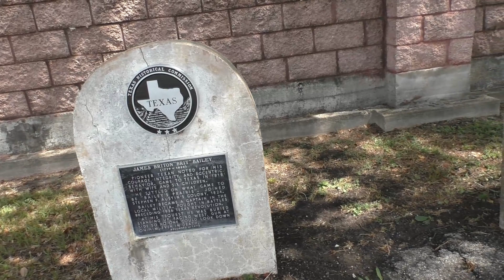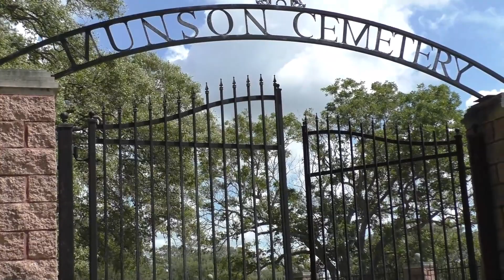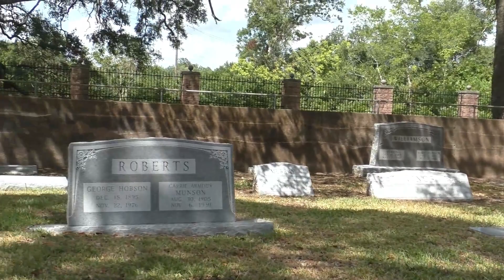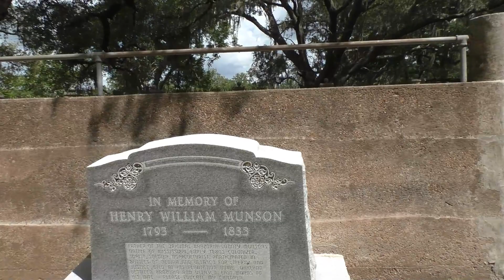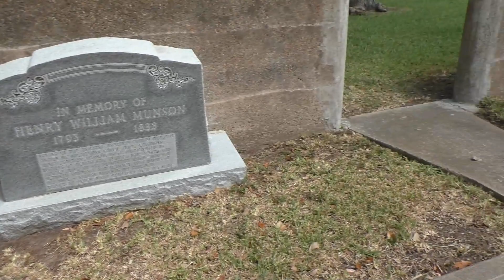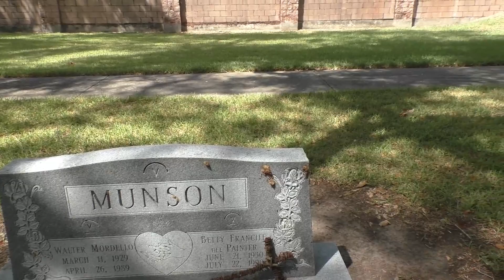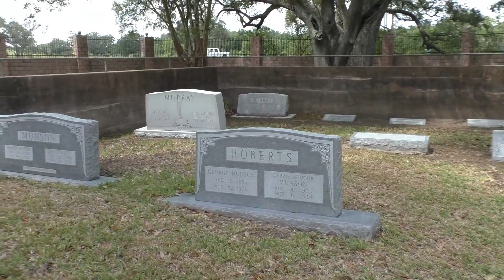Munson Cemetery, Brazoria County Texas & Soothing Music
Munson Cemetery, Brazoria County Texas
In 1850, Mordello Stephen Munson (born in Liberty County in 1825)—son of Henry William Munson (born 1793), a member of Austin's colony—set aside this burial tract for his family and friends. It was at Ridgely Plantation on Bailey's Prairie.